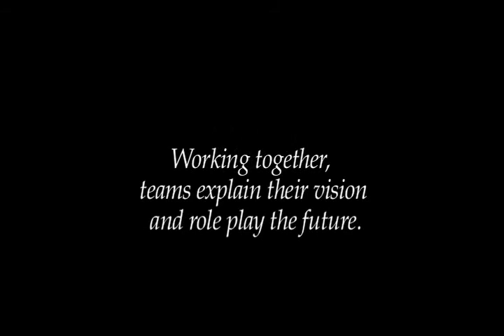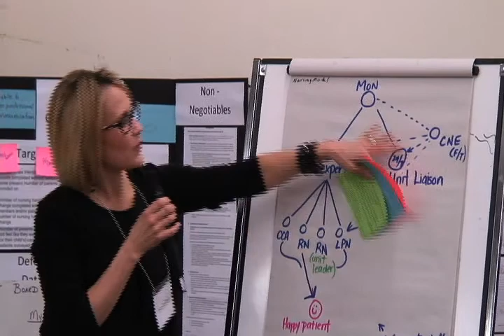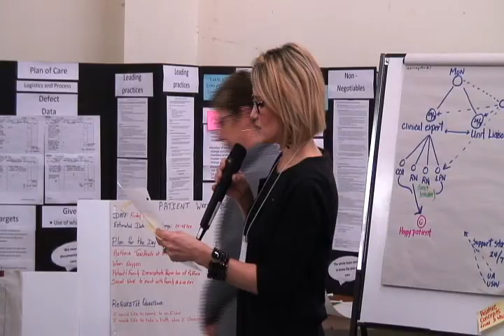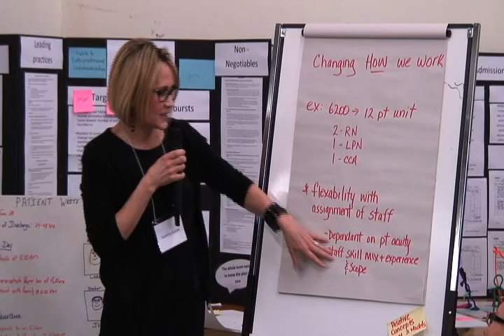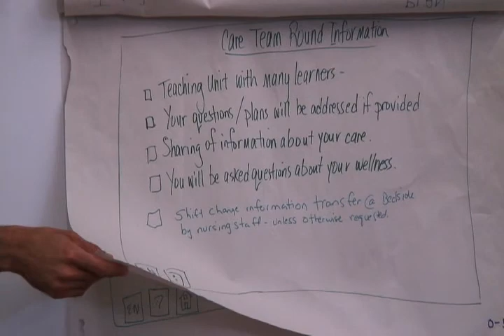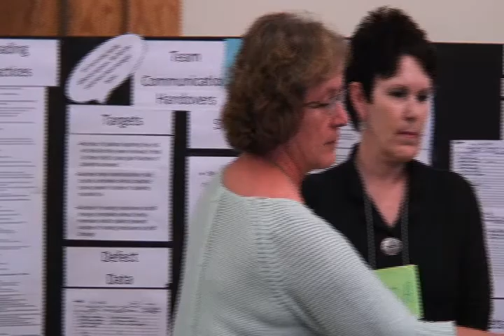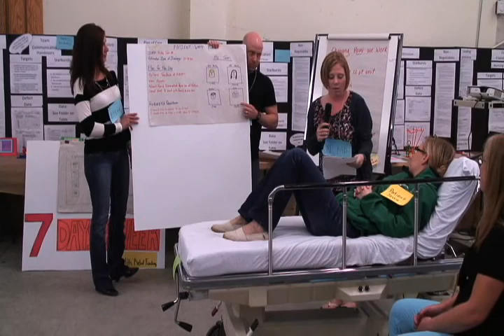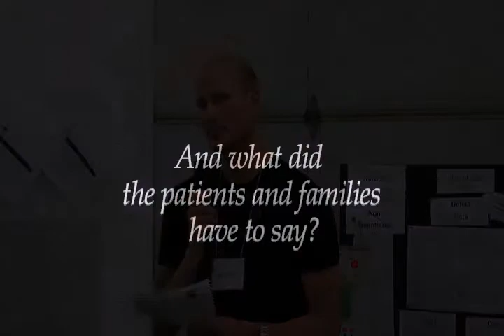Care Delivery Review and Design - 3P Report Out Part 2: Explanation and Role Play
After five days of creating a blueprint for exceptional care during a lean 3P event, teams' shared their vision on the Friday report out. This is Part 2 of the report out. After hearing the current state of how care is provided today, teams' explained their vision and provide the audience with a glimpse of how it may work using role play.